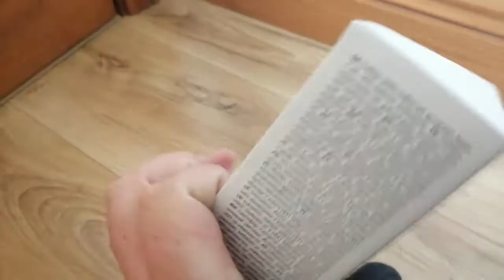One Thing I Forgot to show you in my previous video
Sorry I didn't show you this in the last video because I forgot to show it to you. I got this traffic light in Flying Tiger today at Maynooth Manor Shopping Center because I thought it looked cool so I just decided to get it because why. Let me know what you think of it in the comments below. Thanks.